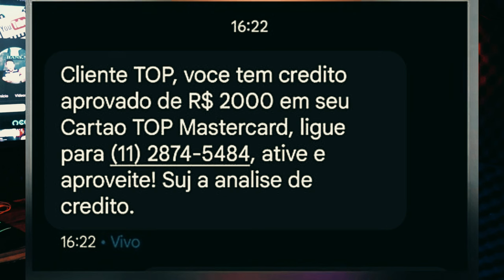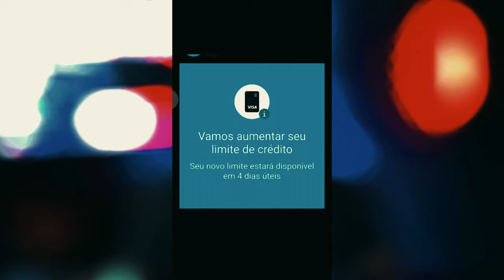💳CARTÃO MERCADO PAGO NOTIFICANDO CLIENTES E CARTÃO TOP TAMBÉM